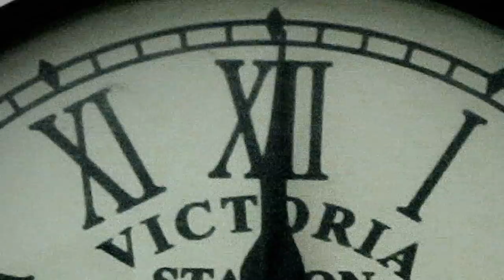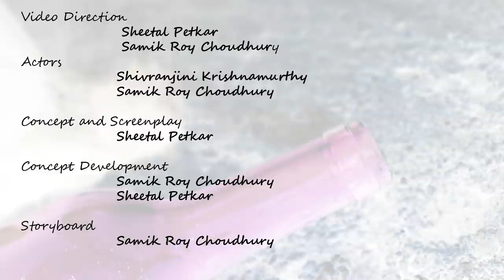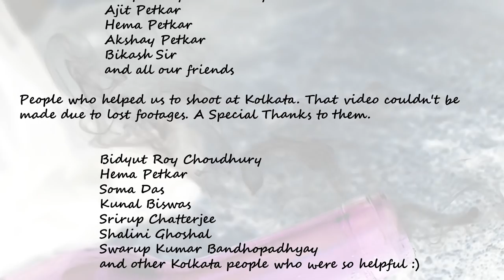Nesha- The Addiction by Palbasha Siddique & Samik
Addiction feels very WONDERFUL initially, But you never realize until it makes you its slave. This is dedicated to all people who lost their lives in Addiction.

Palbasha Siddique  - the singer for this song who has also sung the famous song "Pran" for the video "Where the hell is Matt?" has made this song very special..

Sheetal Petkar , The Director(co-director) and editor and also cinematographer of this video and previous two videos also made this video perfect for the song..

This is our unforgettable venture and a test of Patience. A song that was written 7 years ago. recorded from 3 different cities (Hyderabad, Kolkata,INDIA and Minnesota,USA ), Videographed 2 times with 2 different script. AND finally one step ahead...